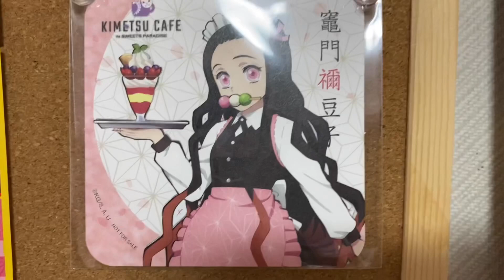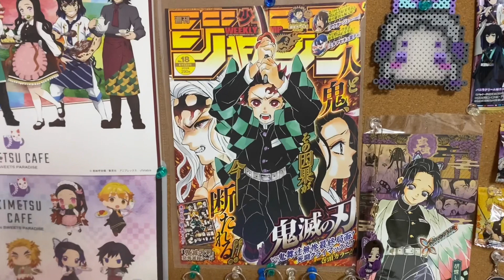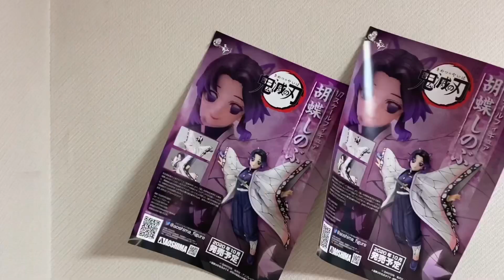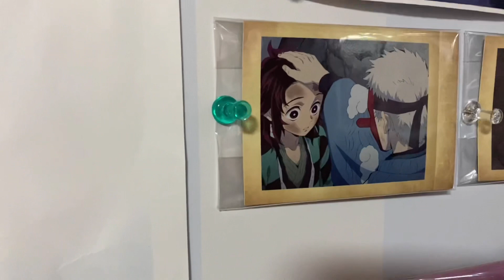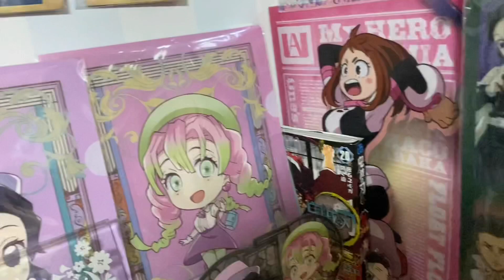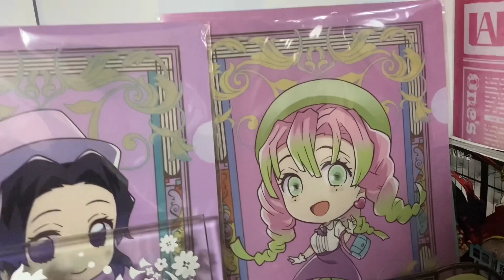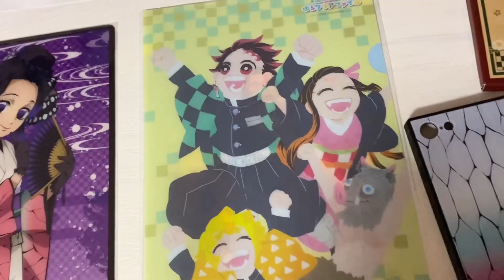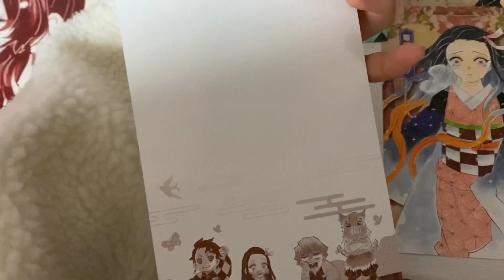【ルームツアー】【胡蝶しのぶ好き】中学生のリアルなオタ活【部屋紹介】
鬼滅の刃胡蝶しのぶ好きの中学生のお部屋公開
オタ活してます！！
もっとグッズがたくさん欲しい！！
もっと増やしたい！！
同士はたくさんいるはず！！

胡蝶しのぶ好きさん必見です(⁎ᵕᴗᵕ⁎)

また増えたら紹介します〜★☆

〜好きなアニメ〜

鬼滅の刃
呪術廻戦
ごちうさ
五等分の花嫁
幽☆遊☆白書
ナルト
ヒロアカ
Re:ゼロから始める異世界生活
神様になった日
神様はじめました
かぐや様は告らせたい
地縛少年花子くん
くまクマ熊ベアー
この素晴らしき世界に祝福を！
転生したらスライムだった件
スレイヤーズ
ゴブリンスレイヤー
神様に拾われた男
魔王城でおやすみ
魔女の旅々
無能なナナ
はたらく細胞 BLACK
100万の命の上に俺は立っている
ゆるキャン△

I play games a lot
I like dragon quest
I'd like to introduce you to the Japanese animation figia.
kimono
Himouto! Umaru-chan
The Bears Bear a Bare Kuma

鬼滅の刃
デーモンスレイヤー